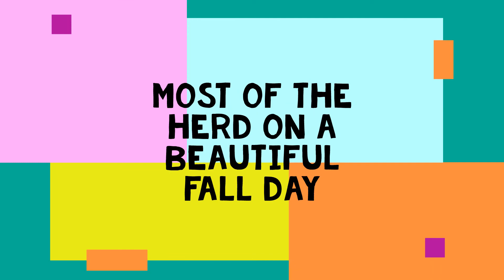We Have the Wine...But No Water!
Homesteading at Copper Beech farm.  Some of the animals.